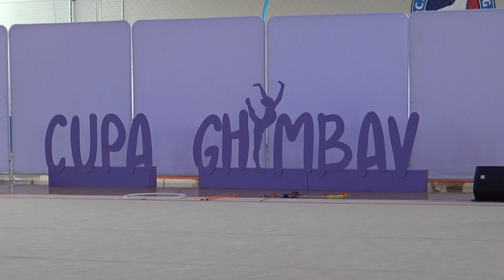Cupa Ghimbav 2022 ROU DerviÇ Ana Maria ACS,, Olimpic Argeș Gym 0 8 ani nivel B2014 R1 1